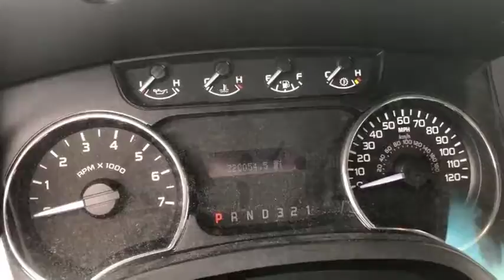2012 FORD F150 XLT For Sale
2012 FORD F150 XLT CREW CAB TRUCK, 2 WD, 3.7 LITER V6 GAS, 220,054 MILES SHOWING,  LOUISIANA TITLE, VIN-1FTEW1CM7CKD38531